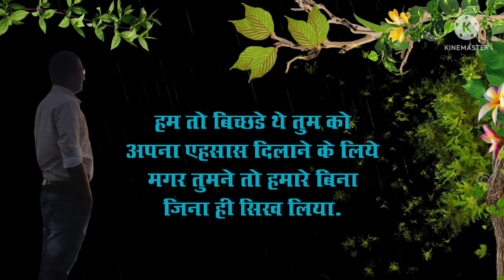April 8, 2024